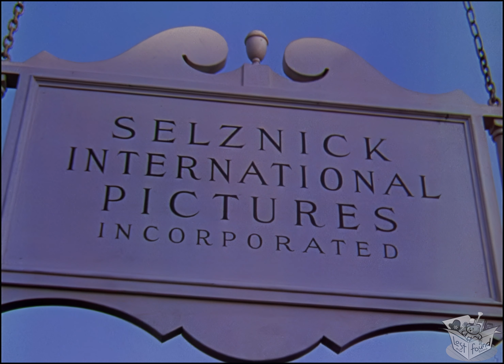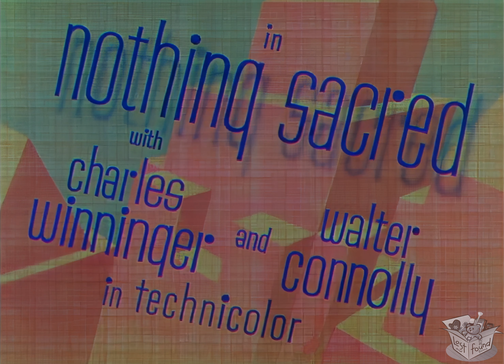NOTHING SACRED (1937) Remastered Trailer I 4K UHD